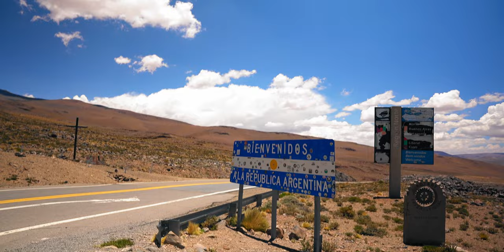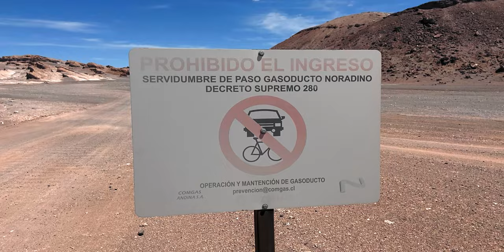San Pedro de Atacama *Subtítulos en Español*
Travel Chile Vlog, 4 Days in San Pedro de Atacama, Chile. This Chile travel vlog is located at San Pedro de Atacama, Northern Chile and is one of the top travel destinations in Chile. In this Chile travel vlog we explore the amazing landscapes and breathtaking views of salt flats, lagoons, flamingos, volcanoes, llamas and geysers this stunning desert has to offer!
We rented our SUV in Calama and drove to San Pedro de Atacama. We used our 4 day rental to experience the sights in the San Pedro de Atacama desert.

Las principales atracciones turísticas del desierto de Atacama. Las famosas lagunas de Baltinache, los Géisers del Tatio que corresponden al tercer campo geotérmico más grande del mundo.

I hope you enjoy this San Pedro de Atacama, Chile travel vlog.

Locations | San Pedro de Atacama, Chile

⏱ Timestamp:
00:00 Los Ángeles, Chile
01:11 Santiago de Chile
01:49 Airport El Loa Calama
03:50 San Pedro de Atacama
08:34 Salar de Tara
11:20 Day 2: Valle del Arcoiris (Rainbow Valley)
14:14 Lagunas Escondidas de Baltinache
18:21 Day 3
21:21 Laguna Tebinquiche
21:57 Aldea de Tulor
28:38 Off Road Trail near Valle de la Luna
30:35 Day 4: El Tatio

Follow Isabel on Instagram! Her Photos are Incredible!

Mike and Isabel are a couple of world travellers who have been adventuring around the world on and off since they first met in the summer of 2017.